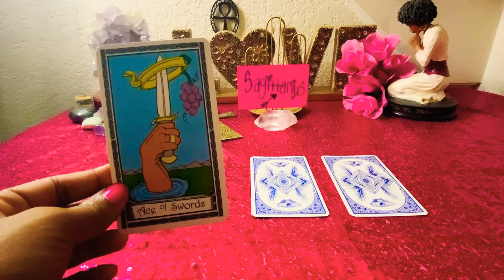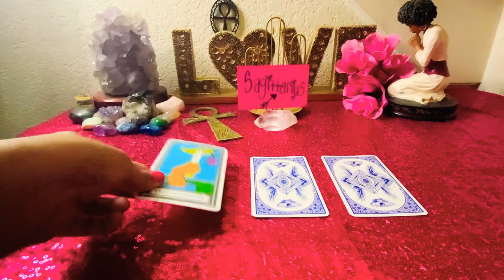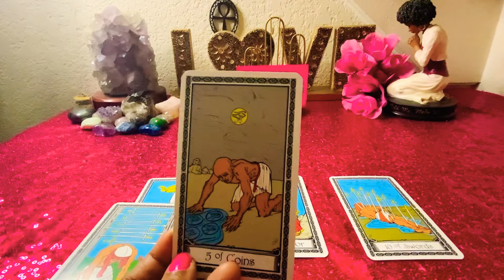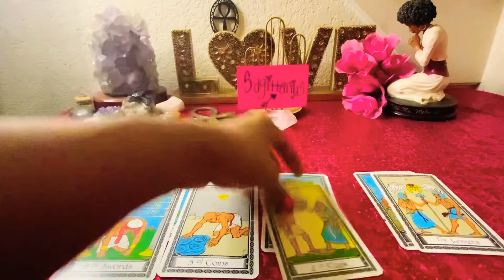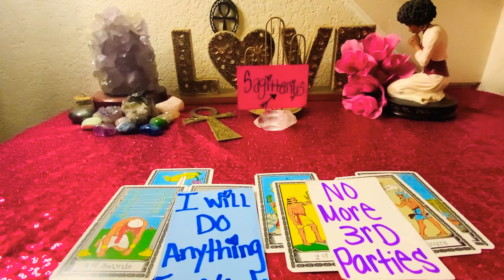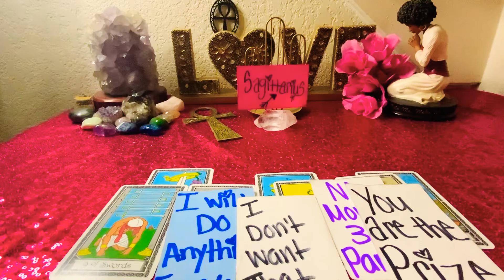SAGITTARIUS♐️OMG🤪THIS PERSON CANT EAT, SLEEP OR THINK WITHOUT YOU! 🤷🏽‍♂️THEY CANT GET OVER YOU